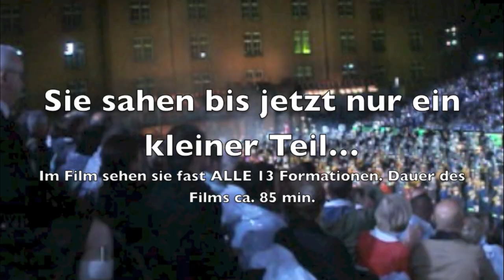BASEL TATTOO 2012 - TRAILER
Einzigartig in der Schweiz, weltweit das zweitgrösste und eines der spektakulärsten Openair Tattoos: Das Basel Tattoo präsentiert weltbekannte Ohrwürmer, originelle Choreografien und eine brillante Lichtshow vor der wunderschönen historischen Kulisse der Kaserne Basel.

DVD BESTELLUNGEN

Dauer des Films ca. 85 min.
Aufnahme 20. Juli 2012 | 21:30h